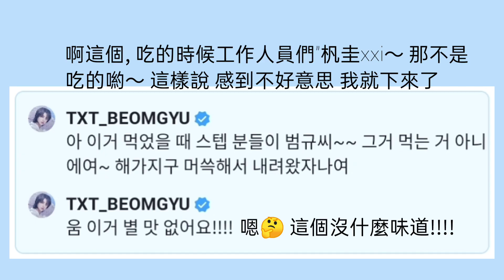TXT中字 | 幕後花絮 | 不是什麼都能吃的呀 🧸 你這熊孩紙